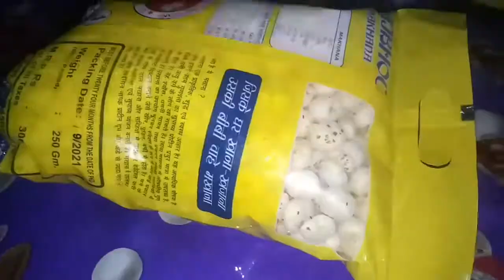Sund Panjiri recipe /very easy way make Panjiri How to make Panjiri at home Panjiri recipes@vlog49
Pure Desi Ghee Homemade